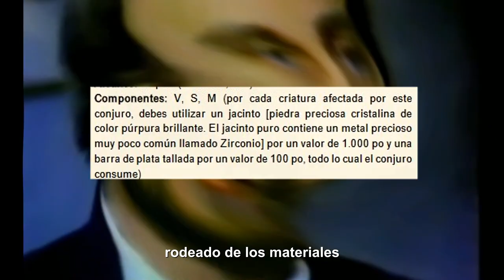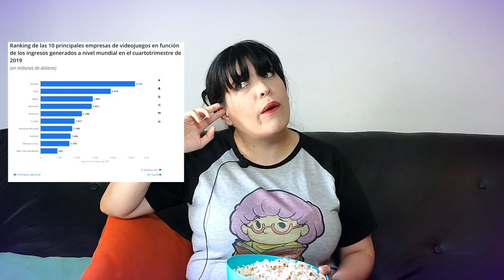Analizando Películas de D&D 🍿 Mazes & Monsters o El Umbral del Juego (1982)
Hace tiempo y a lo lejos, Rona Jaffe escribió una novela sobre D&D sin saber nada sobre el juego y al año lo adaptaron a película. Veamos juntos qué tan mala fue!

Podcast de Aquelarre Rolero: El Bleed: Gestión de emociones, estados y relaciones en el Rol - Charlando de Tranquis sobre rol